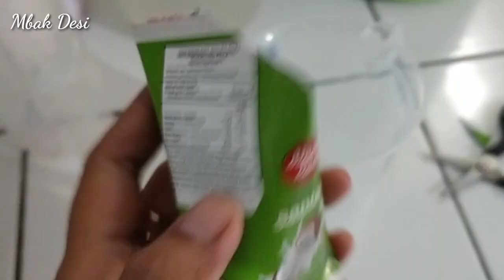Ide jualan nasi kuning yang bikinnya simpel hasilnya enak dan menarik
Bikin kreasi nasi kuning yang beda dari yang lain, yang rasanya enak, gurih, dan menarik dengan bahan yang terjangkau. Cocok juga untuk dijual

Berikut resepnya : (jadi ± 20 Bks)

1 Kg beras 11000
1 Bks santan 3000
3 btr telur...10000
1 Bks nugget 20000
Bumbu2 & gas 5000
Bungkus & sendok 10000